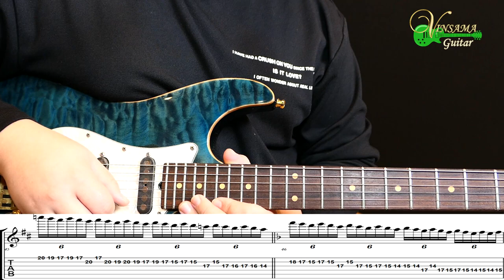[성프로 레슨] 캔 "내 생에 봄날은" - 기타 솔로 연주법 해설(연주, 악보, 기타 커버, Guitar Cover, 음악 듣기) : 빈사마 기타 나라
빈사마 기타나라에서 새롭게 시도하는 콘텐츠,
기존 들려 드렸던 연주 중 조금 더 쉽게 기타에 접근해 보실 수 있도록 준비한 해설(레슨) 영상입니다.

첫 곡으로 준비한 영상은 캔의 노래 "내 생에 봄날은"입니다.

빈사마의 조력자, 성프로의 해설과 함께 합니다.
모쪼록 여러분의 기타 수련에 도움이 되었으면 좋겠습니다.

처음 시도하는 콘텐츠이므로, 시청하신 여러분들의 많은 의견 댓글 부탁드립니다. 남겨주시는 의견을 반영해 더 좋은 콘텐츠를 꾸준히 만들어 나갈 수 있도록 연구하겠습니다.

감사합니다!

"좋아요"와 "구독"은 빈사마가 즐겁게 기타치고 악보를 그릴 수 있는 원동력이 됩니다~
영상 밑에 보이는 악보는 네이버 카페 "빈사마 기타나라"에 구입 문의 해 주시기 바랍니다.